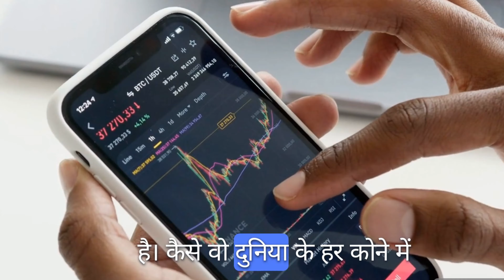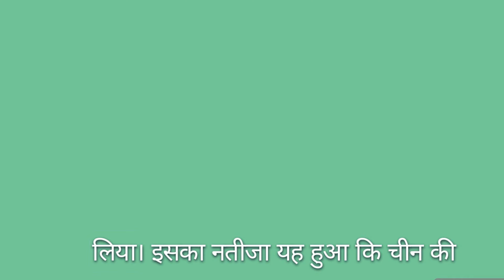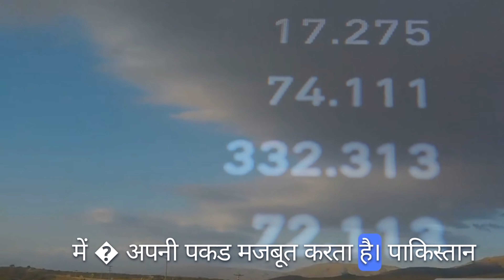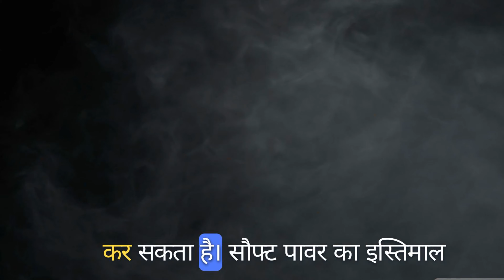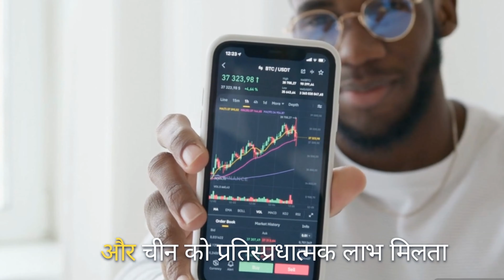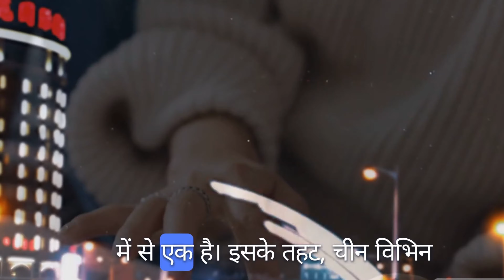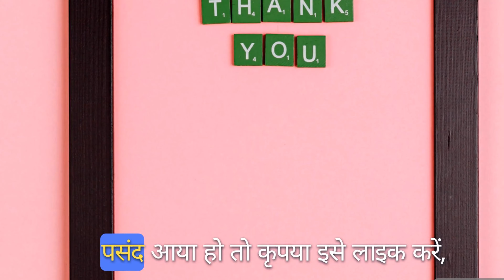"चीन की व्यापारिक नीति का रहस्य: कैसे बना दुनिया का मैन्युफैक्चरिंग हब?ChinaTradePolicy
Description:

Discover the hidden secrets behind China's meteoric rise to becoming the world's manufacturing powerhouse. In this video, we delve deep into China's trade policies, strategic investments, and economic reforms that have transformed it into the global leader in manufacturing. Learn how China leveraged its resources, workforce, and government policies to dominate the global supply chain. Whether you're an entrepreneur, student, or simply curious about global economics, this video will provide you with valuable insights into China's business strategies and their impact on the world.

Chapters:
0:00 Introduction
1:45 China's Early Trade Policies
4:30 Strategic Investments in Technology
7:15 The Role of Government in Industrial Growth
10:00 China's Workforce Advantage
12:45 Global Supply Chain Dominance
15:30 Future of China's Manufacturing Industry
18:00 Conclusion

विवरण:

इस वीडियो में हम जानेंगे कि चीन कैसे दुनिया का सबसे बड़ा मैन्युफैक्चरिंग हब बना। हम चीन की व्यापारिक नीतियों, रणनीतिक निवेशों और आर्थिक सुधारों की गहराई से पड़ताल करेंगे, जिनकी बदौलत चीन आज वैश्विक मैन्युफैक्चरिंग में अग्रणी बन चुका है। जानें कि चीन ने अपने संसाधनों, कार्यबल और सरकारी नीतियों का कैसे उपयोग किया, जिससे वह वैश्विक सप्लाई चेन पर हावी हो गया। चाहे आप एक उद्यमी हों, छात्र हों, या वैश्विक अर्थव्यवस्था में रुचि रखते हों, यह वीडियो आपको चीन की व्यापारिक रणनीतियों और उनके विश्व पर प्रभाव के बारे में महत्वपूर्ण जानकारी प्रदान करेगा।

अध्याय:
0:00 परिचय
1:45 चीन की प्रारंभिक व्यापारिक नीतियाँ
4:30 प्रौद्योगिकी में रणनीतिक निवेश
7:15 औद्योगिक विकास में सरकार की भूमिका
10:00 चीन का कार्यबल लाभ
12:45 वैश्विक सप्लाई चेन पर प्रभुत्व
15:30 चीन के मैन्युफैक्चरिंग उद्योग का भविष्य
18:00 निष्कर्ष